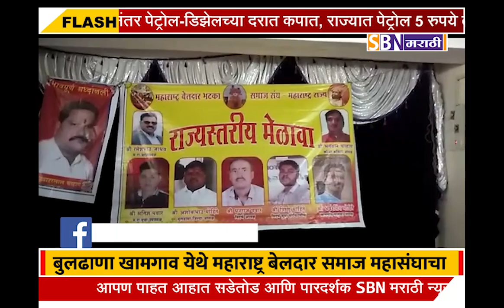बुलढाणा खामगाव येथे महाराष्ट्र बेलदार समाज महासंघाचा राज्यस्तरीय मेळावा संपन्न